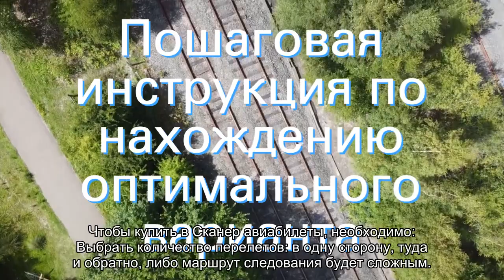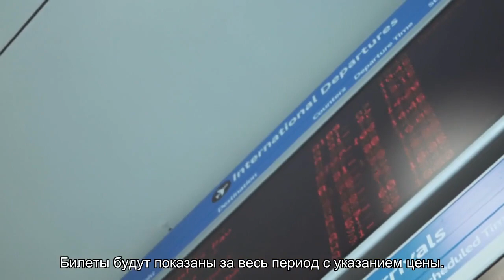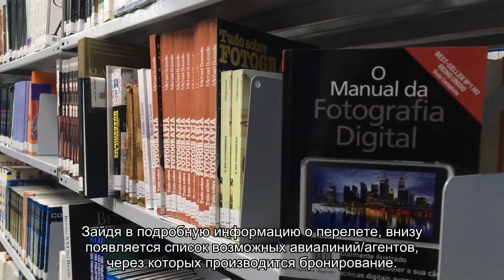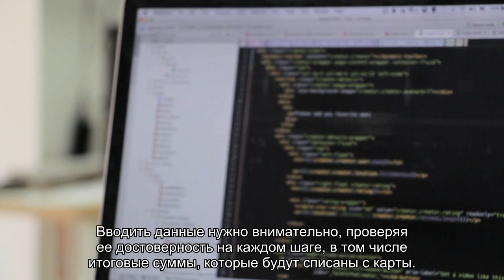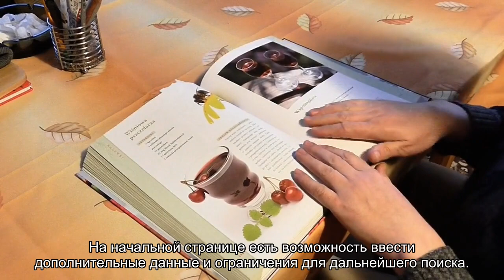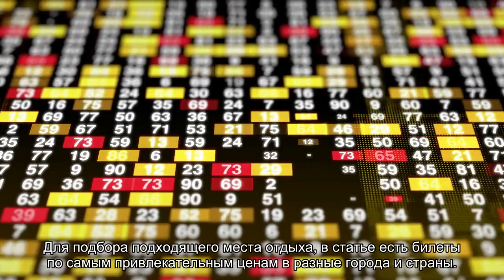Skyscanner.ru: поисковик по подбору билетов на самолет, официальный сайт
Быстрый поиск и подбор предложений по дешевым авиабилетам на Скайсканер. Сравнение цен авиакомпаний на официальном сайте поисковика Skyscanner. Описание скидок, условия заказа и бронирования, оплаты и получения билетов.